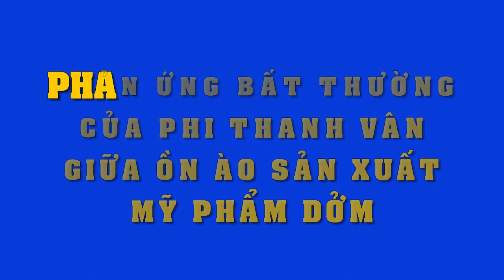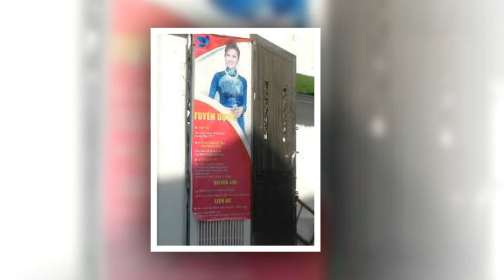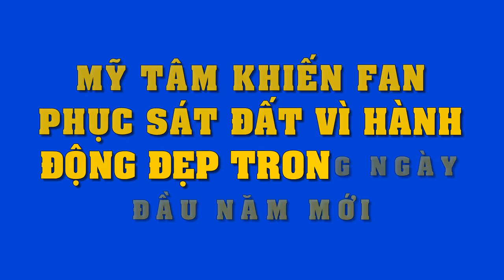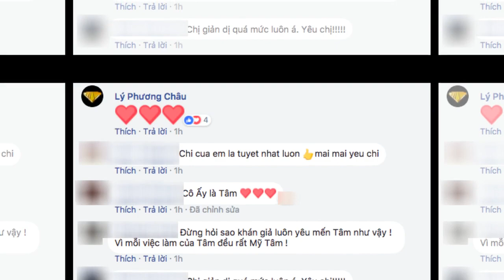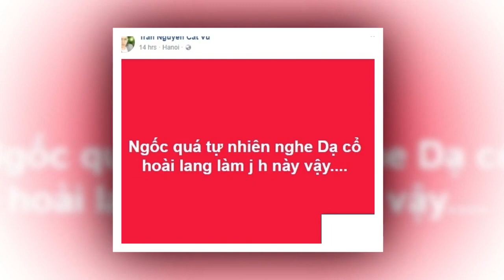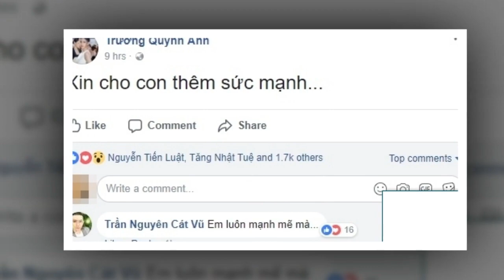Bất ngờ trước thái độ "dửng dưng" của Phi Thanh Vân giữa ồn ào sản xuất mỹ phẩm "hàng dởm"